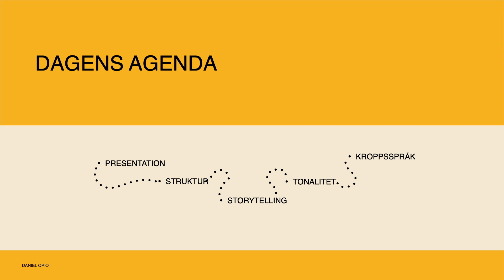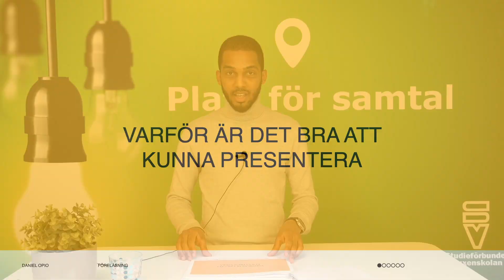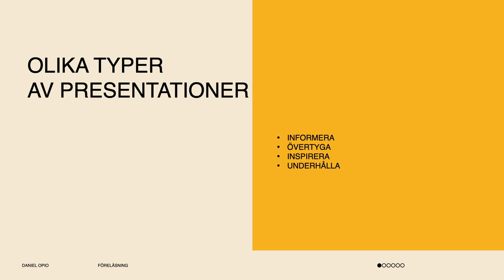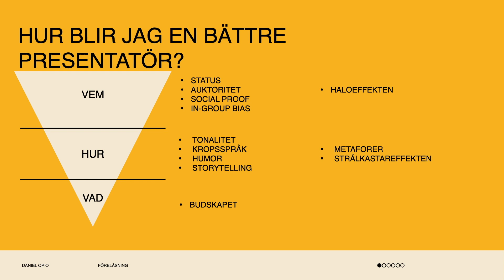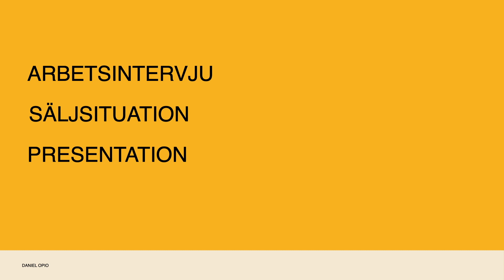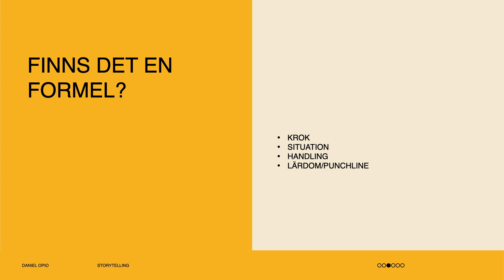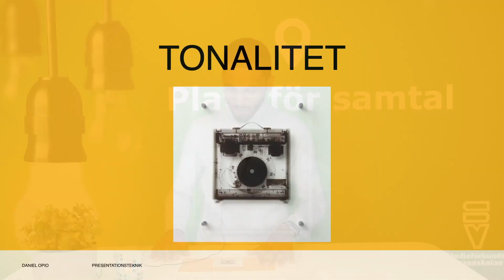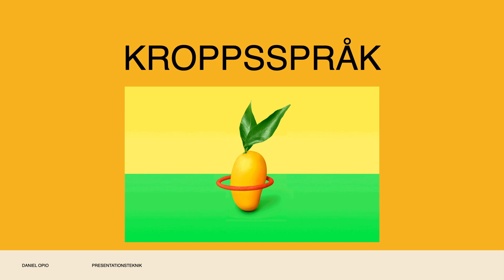– Sluta ödsla tid på kontakter som inte leder någonvart! "Konsten att nätverka"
Livesändning med Daniel Opio
– Sluta ödsla tid på kontakter som inte leder någonvart!
"Konsten att nätverka"
Daniel berättar om hur vi via fyra simpla steg effektivt kan komma i kontakt med arbetsgivare utan att behöva ödsla tid på kontakter som inte leder någonvart.
Vi pratar pitcher och varför de flesta misslyckas med pitcher.
"Presentationsteknik"
Daniel berättar om tonalitet, kroppsspråk och struktur. Hur kan vi göra för att jobba bort den alltför vanliga scenskräcken och hur tränar vi på att framföra personliga pitcher. Hur vi via personliga berättelser kan vinna åhörarnas uppmärksamhet och hjärtan.
Om Daniel:
Daniel jobbade tidigare inom skola. Efter att ha läst en bok om kommunikationsbranschen så inspireras han till att sadla om. I boken trycker författaren på vikten av att kunna nätverka och hålla i föreläsningar. Trots sin scenskräck och inte alltför smidiga försök till kontakt så tar sig Daniel snubblande fram.
Idag frilansar Daniel inom digital marknadsföring och föreläser även inom konsten att nätverka och presentationsteknik och delar med sig av sina erfarenheter och kunskaper."